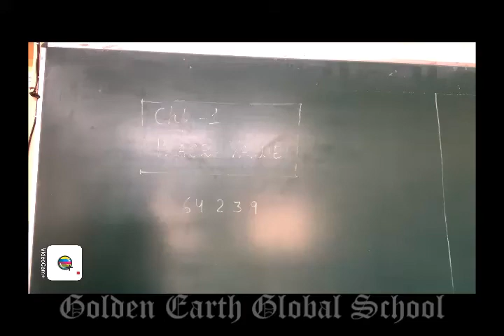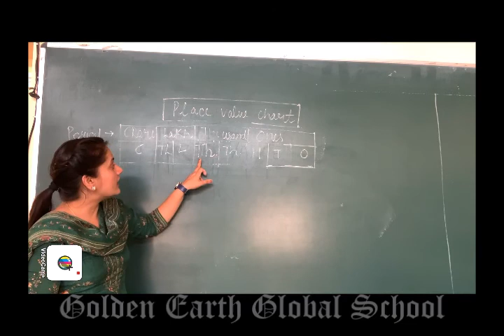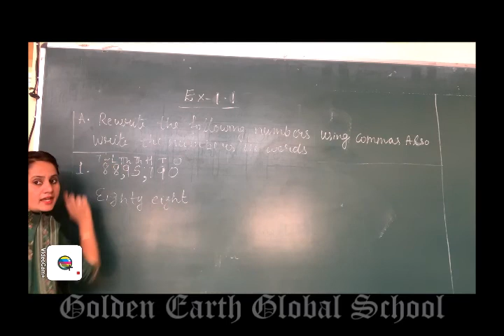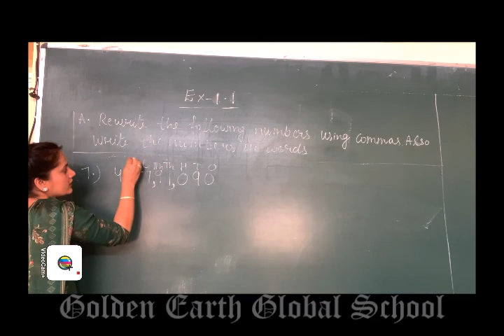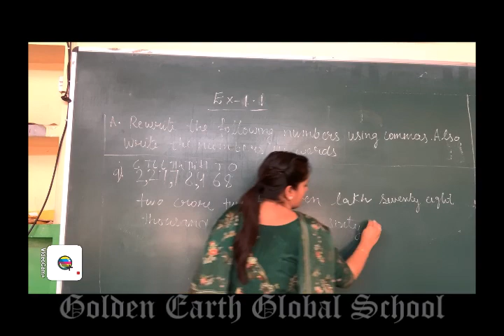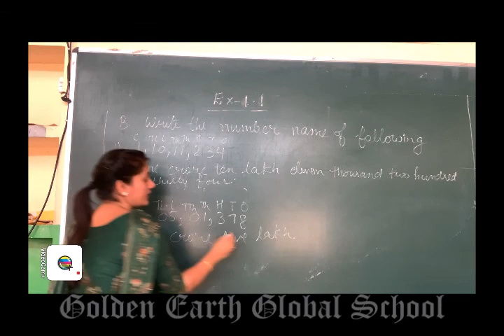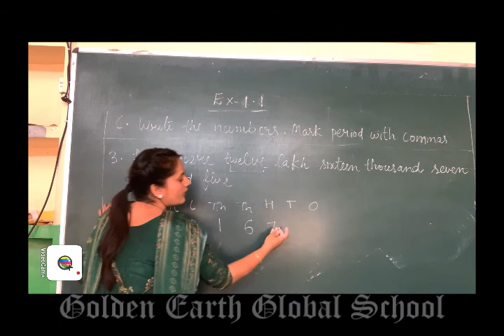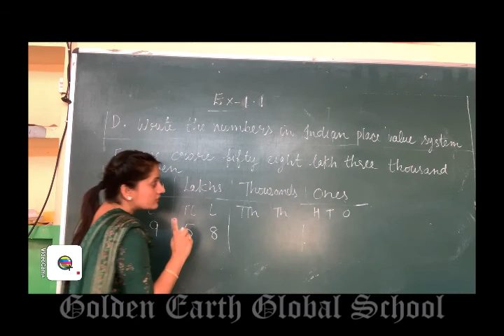Grade 5| Maths | Ex 1.1| Golden Earth Global School, Sangrur